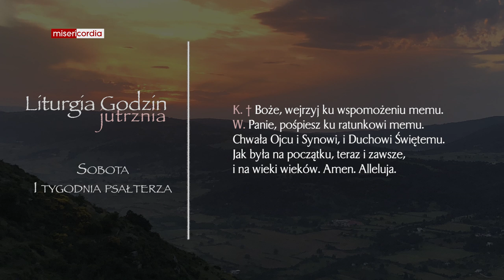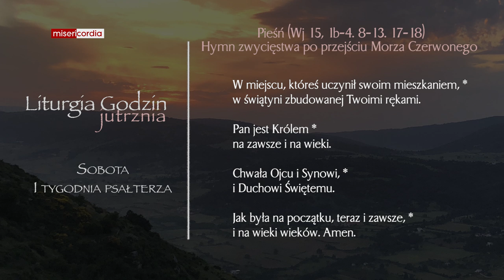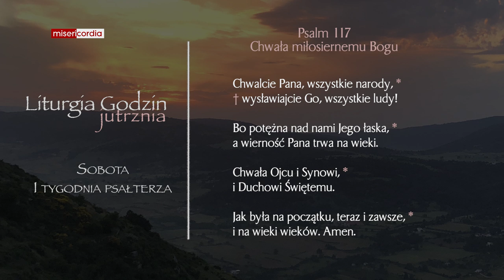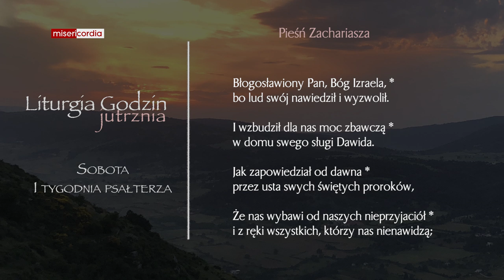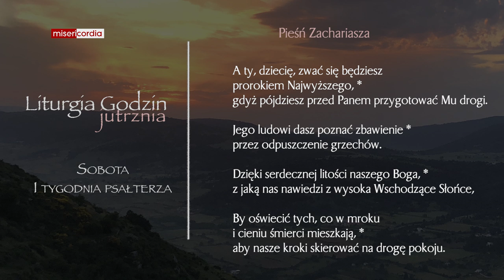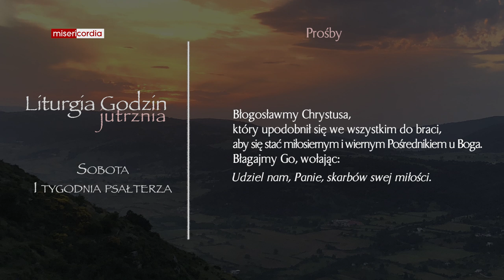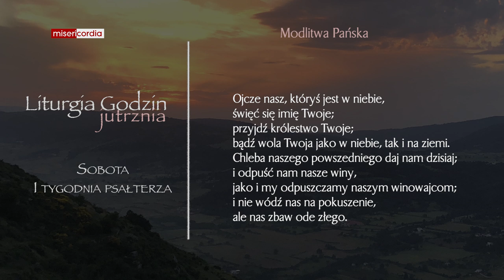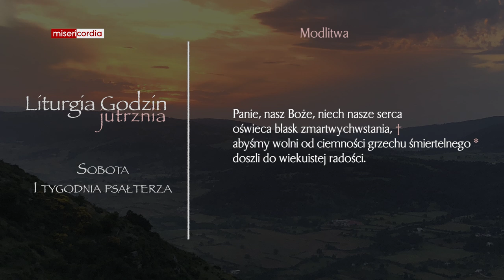Liturgia Godzin | Jutrznia | Sobota, I tyg. psałterza